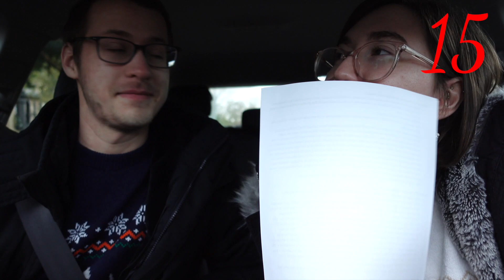Advent Calendar 2022 - 15th December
Track: Ikson - Moments [Official]

Blessings,
BenBinFro Team